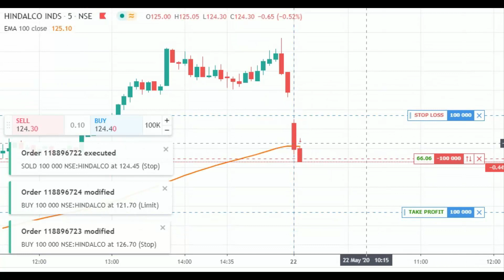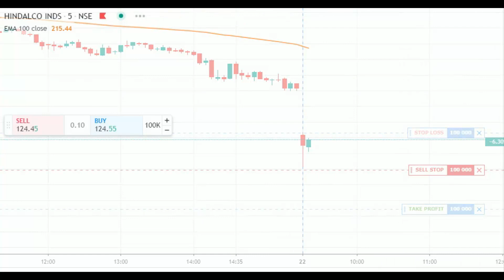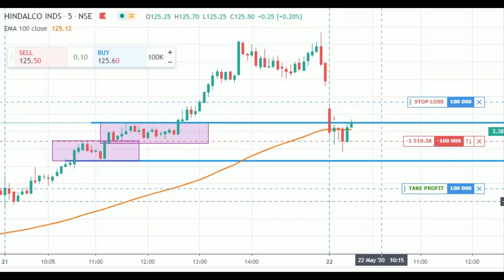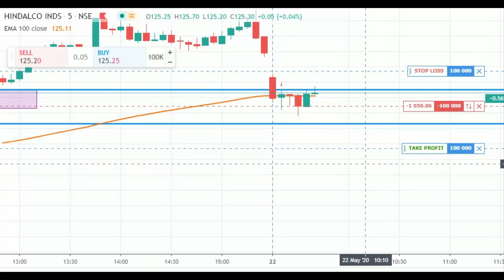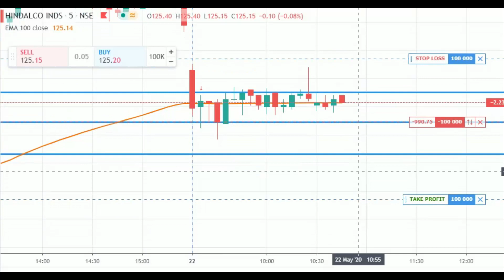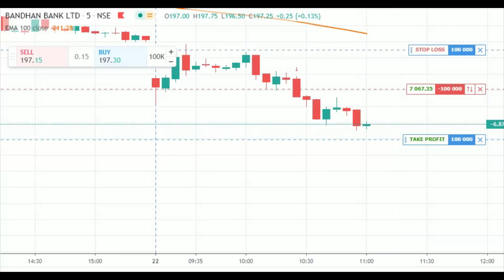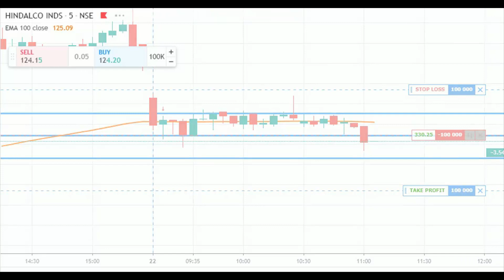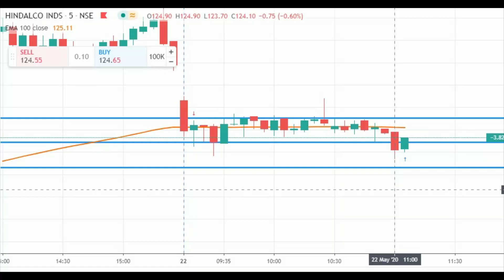Live Intraday Trading | Profit of Rs. 7000 | 21 MAY 2020 | GAP DOWN BASED STRATEGY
Live Intraday Trading with Profit of Rs. 7000  on 21 MAY 2020.

mcx gold auto buy sell graph live
mcx gold intraday chart
crude oil mcx intraday chart
intraday live trading
free live intraday charts with technical indicators
 live intraday trading video
intraday live
mcx gold intraday live chart
live intraday calls
sgx nifty intraday live chart
crude oil mcs intraday chart
intraday live  trading